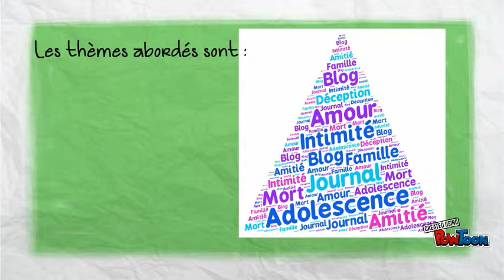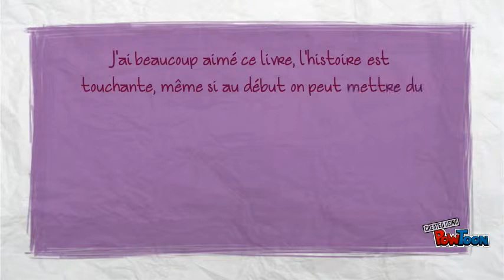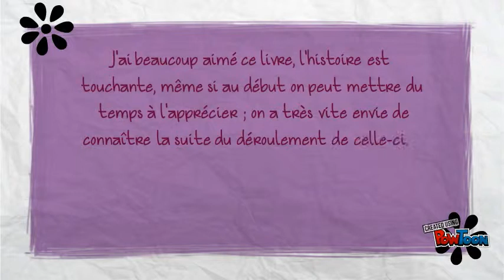Blog, Jean-Philippe Blondel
Bonjour,
dans cette vidéo je présente le livre Blog de Jean-Philippe Blondel dans le cadre du défi Babelio que je réalise avec ma classe.-- Created using PowToon -- Free sign up -- Create animated videos and animated presentations for free.  PowToon is a free tool that allows you to develop cool animated clips and animated presentations for your website, office meeting, sales pitch, nonprofit fundraiser, product launch, video resume, or anything else you could use an animated explainer video. PowToon's animation templates help you create animated presentations and animated explainer videos from scratch.  Anyone can produce awesome animations quickly with PowToon, without the cost or hassle other professional animation services require.